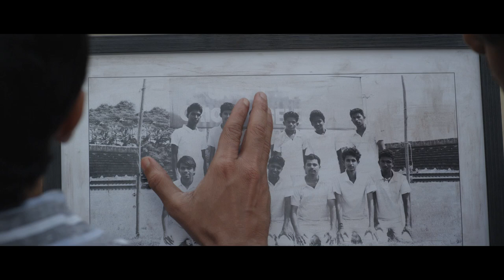HAPPY JOURNEY MOVIE TRAILER | Ft Jayasurya,Lal,Aparna Gopinath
Story - Arunlal , Editor - Lijo Paul , Art Director - Vineesh Banglan , Makeup - Ronex , , Lyrics - Santhosh Varma , Music Director - Gopi Sundar ,

Director - Boban Samuel ,Producer - Ashiq Usman , Story - Arunlal , Editor - Lijo Paul , Art Director - Vineesh Banglan , Makeup - Ronex , , Lyrics - Santhosh Varma , Music Director - Gopi Sundar ,
Category
Film & Animation
License